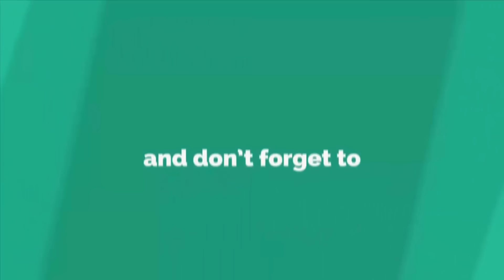Woolen art and craft ideas - Wool craft designs for home decor - Best out of waste - Best reuse idea